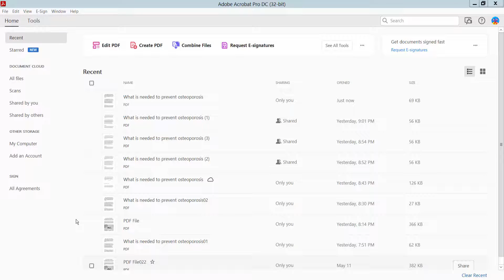How to remove underline in pdf using adobe acrobat pro dc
Hello everyone, Today I will show you. How to remove underline in pdf using adobe acrobat pro dc.